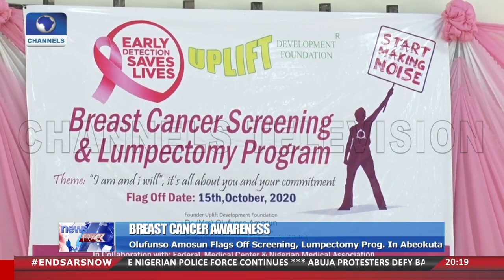Olufunso Amosun Flags Off Breast Cancer Awareness Programme In Abeokuta